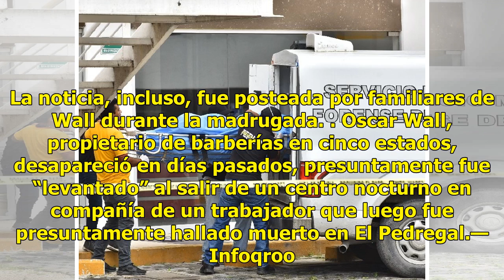Hallazgo de dos cuerpos en diferentes puntos de Cancún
Uno incinerado y otro embolsado en Benito Juárez CANCÚN.— Autoridades reportaron ayer el hallazgo de dos cuerpos sin vida, uno quemado y otro embolsado, en diferentes puntos de la ciudad de Cancún. El primer cuerpo fue hallado en el fraccionamiento Cuna Maya, Región 203, luego de que vecinos reporta...